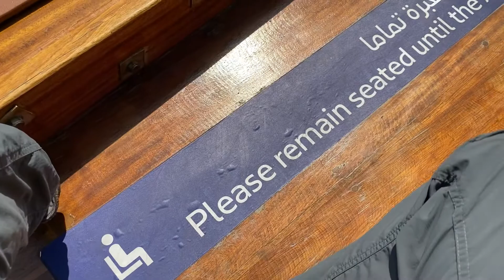Bagong luma Abra (bangka) Dubai Creek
Bagong Abra ng RTA boat, bagong luma sya, bagong gawa lumang design parin.